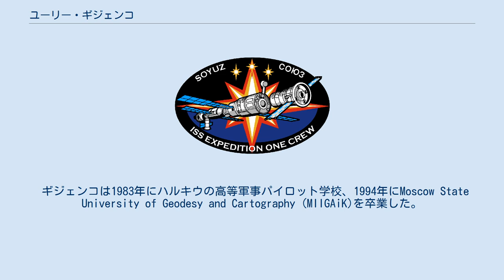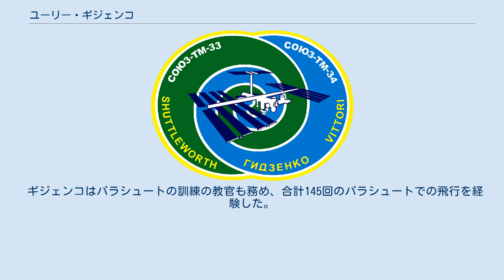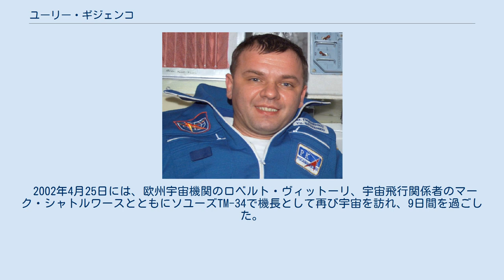ユーリー・ギジェンコ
ユーリー・ギジェンコ（Yuri Pavlovich Gidzenko、ロシア語:Гидзенко, Юрий Павлович、1962年3月26日-）は、ウクライナ・ソビエト社会主義共和国ムィコラーイウ州Elanets出身のウクライナ系ロシア人の宇宙飛行士、ロシア空軍の大佐である。
ガガーリン宇宙飛行士訓練センターでテスト宇宙飛行士を務めた。
1961年にオルガ・ウラジミロフナ・シャポヴァーロヴァと結婚し、2人の息子セルゲイとアレクセイを儲けた。
ロシア連邦英雄受賞者。
 ギジェンコは1983年にハルキウの高等軍事パイロット学校、1994年にMoscow State University of Geodesy and Cartography (MIIGAiK)を卒業した。
 1983年にパイロット学校を卒業すると、ギジェンコはパイロットとしてロシア空軍に入隊した。
 1987年12月から1989年6月まで、彼はテスト宇宙飛行士の候補として基礎的な訓練を受けた。
1989年9月以降には本格的な訓練を受けた。
 ギジェンコはパラシュートの訓練の教官も務め、合計145回のパラシュートでの飛行を経験した。
 1994年3月から10月まで、彼はユーロミール94のバックアップの機長としての宇宙飛行の訓練を受けた。
 1994年11月から1995年8月まで、彼はミールEO-20のために、ソユーズTMでの宇宙飛行のための訓練を受けた。
ギジェンコは1995年9月3日から1996年2月29日までミールに滞在し、180日間以上を宇宙で過ごした。
 1996年10月、ギジェンコは第1次長期滞在の一員として国際宇宙ステーションに滞在することが決まり、ISSのパイロット及びソユーズの機長としての訓練を始めた。
2000年10月31日からISSに滞在し、2001年3月21日まで140日以上を宇宙で過ごした。
 2002年4月25日には、欧州宇宙機関のロベルト・ヴィットーリ、宇宙飛行関係者のマーク・シャトルワースとともにソユーズTM-34で機長として再び宇宙を訪れ、9日間を過ごした。